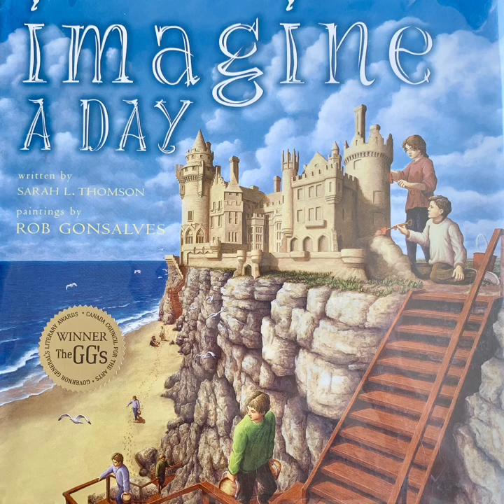Imagine A Day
Written by Sarah L. Thomson
Paintings by Rob Gonsalves